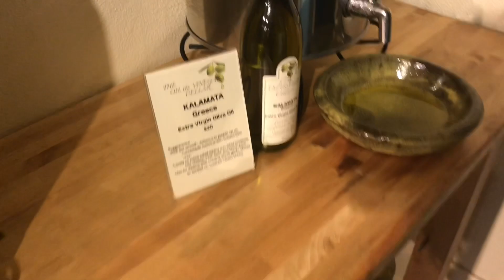Happy Earth Day! 💕 2019 | BonitaMia